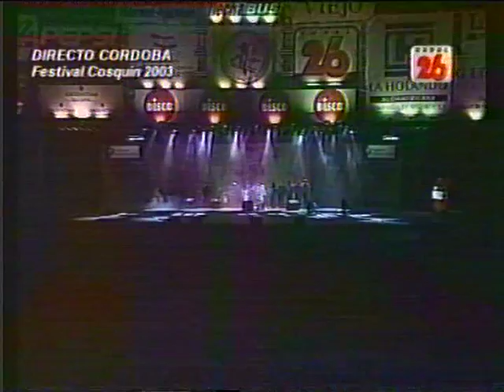Hugo Gimenez Aguero en Cosquin 2003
Junto a Los NYCS, Rosa Chiquichano y Grupo vocal Vientos del Sur.